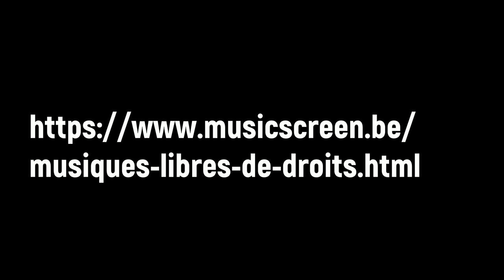LE FILM DES PETITS CYGNES A L'ÉTANG ST NICOLAS A ANGERS 49100 PAR MATHIEU 26 05 22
les petits cygnes de l'année 2022 st Nicolas 49100